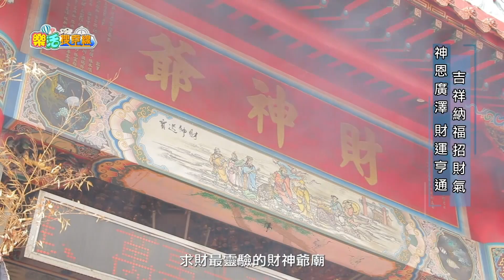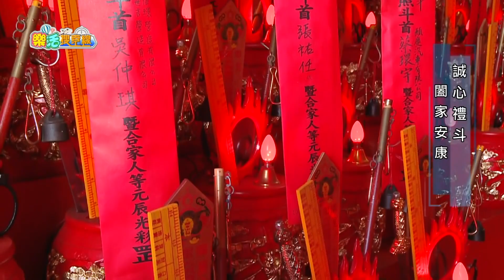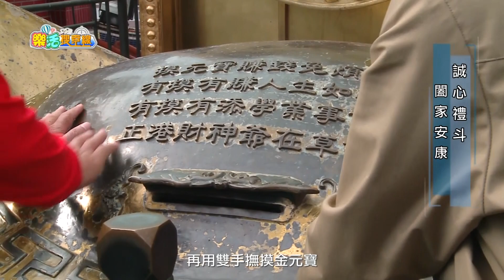東風衛視37頻道(年代東風)【樂活搜查線】草屯敦和宮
南投草屯敦和宮，擁有全世界最大尊的銅鑄財神像，超威的啦！！